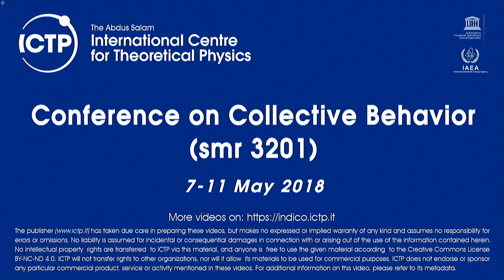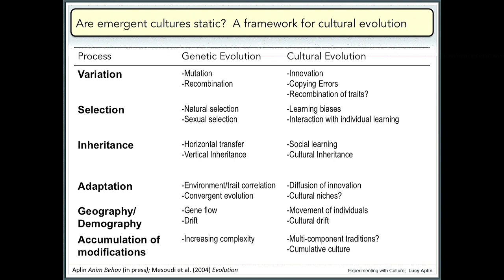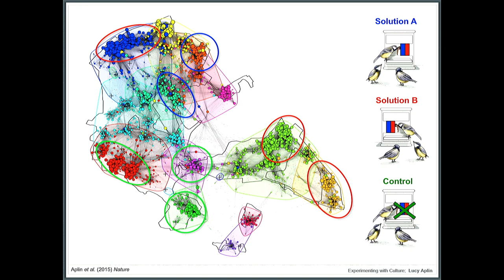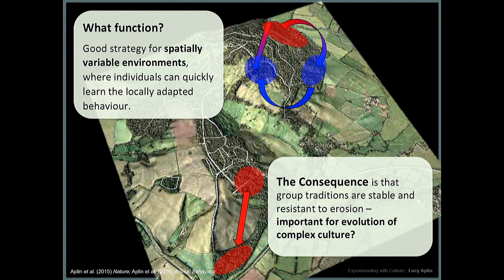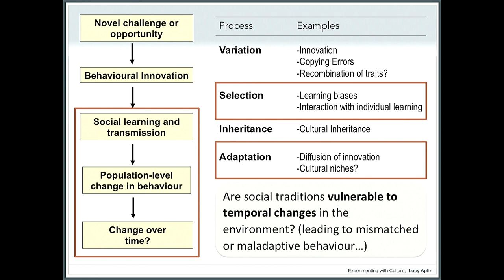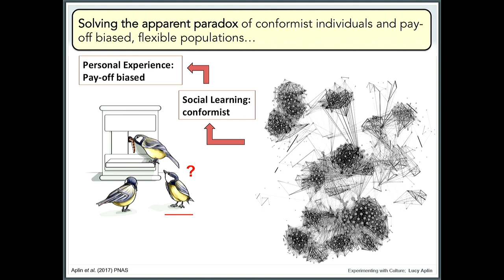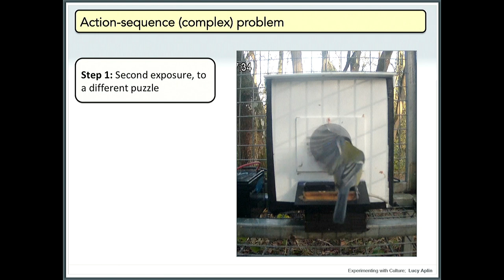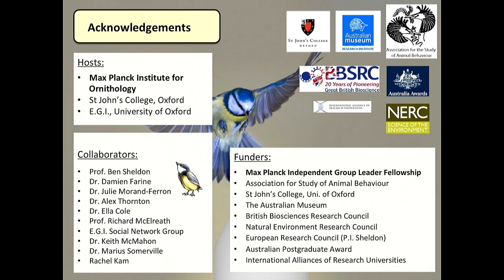How Social Dynamics Determines the Spread, Persistence ....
How Social Dynamics Determines the Spread, Persistence and Patterning of a Cultural Behaviour in Birds
Speaker: Lucy Aplin (Edward Grey Institute, Oxford)
Conference on Collective Behavior | (smr 3201)
2018_05_10-09_40-smr3201